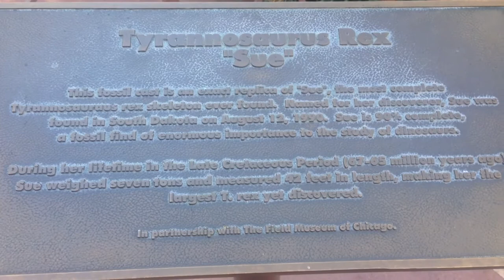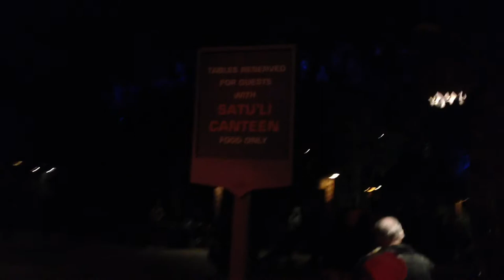Animal Kingdom Vlog | Dinosaur |Triceratops Spin | Sat’u Canteen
Join us for a short vlog in which we explore some of our favorite parts of Animal Kingdom. We discuss the baby swap which we used to go on Dinosaur, Miguel and Alex ride the Triceratops Spin, and we also show the Sat'u Canteen meal that we had, which was delicious!